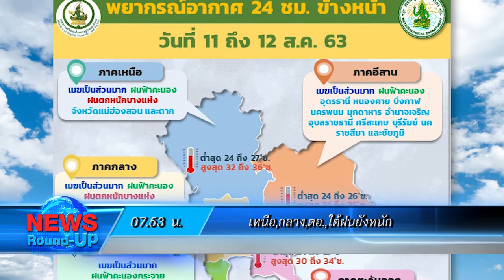เหนือ,กลาง,ตอ.,ใต้ฝนยังหนัก:เกาะสถานการณ์ 08.30 น.(11-08-63)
07.14 น.กมธ.ศาลฯไม่ติดใจอัยการตั้งคณะสั่งคดี"บอส"ใหม่
07.30 น.ตร.ทองหล่อยังไม่ได้รับคำสั่งสอบเพิ่มคดี"บอส"
07.41 น."สุชาติ"ติงกู้ADBดันบาทแข็งฉุดส่งออก
07.53 น.เหนือ,กลาง,ตอ.,ใต้ฝนยังหนัก